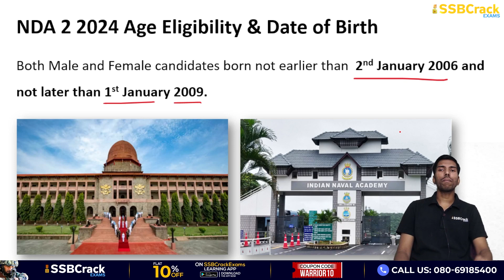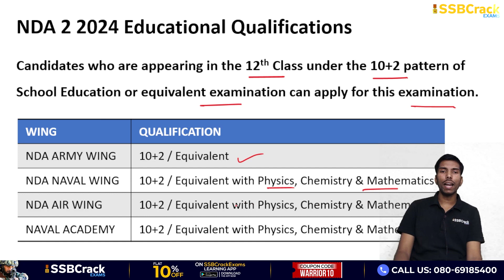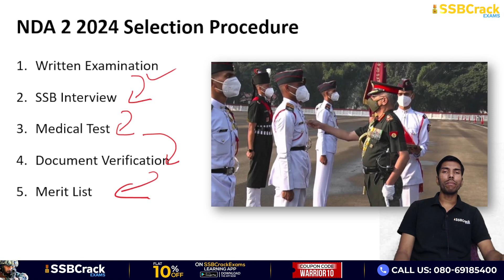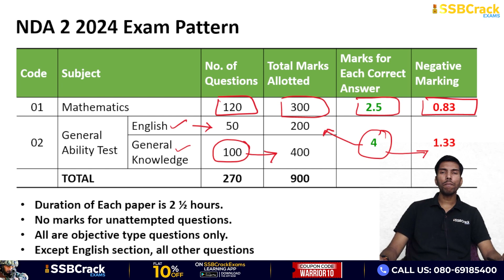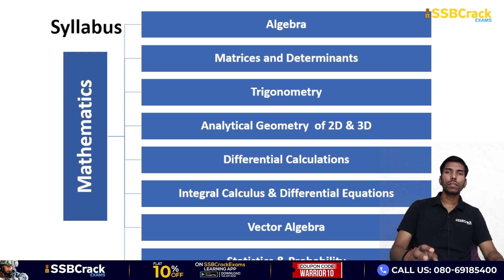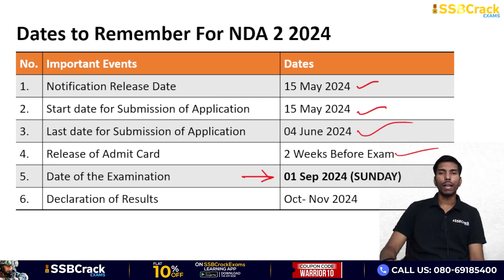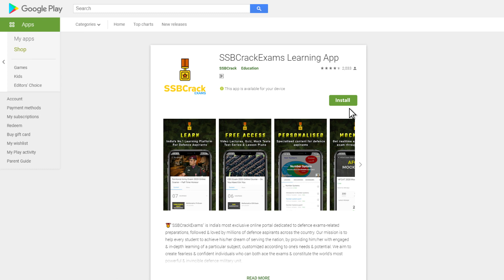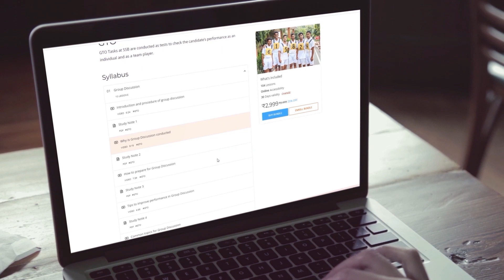NDA 2 2024 Notification Out Now | UPSC | NDA NA Exam 2024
Union Public Service Commission (UPSC) has published NDA 2 2024 exam notification for admission to the Army, Navy and Air Force wings of the NDA for the 154th  Course, and for the 116th Indian Naval Academy Course (INAC) commencing from 2nd July 2025.